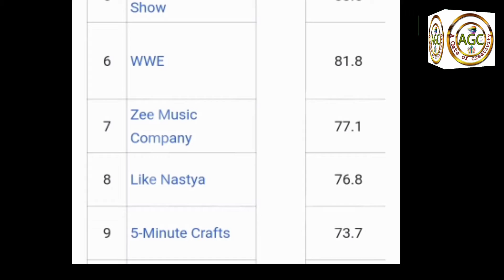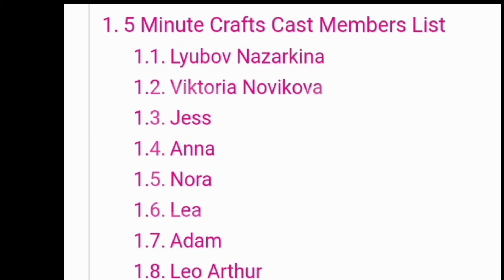5 Minute craft Wikipedia/History/Earning/Owner/A Gate of creativity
Facebook 👉 Zain DC.